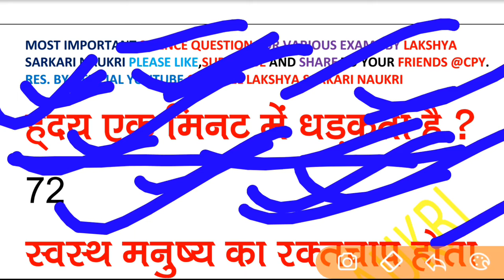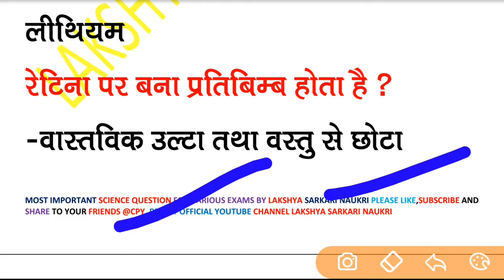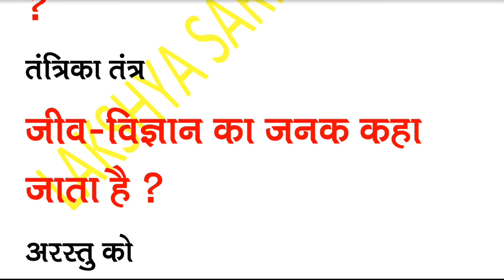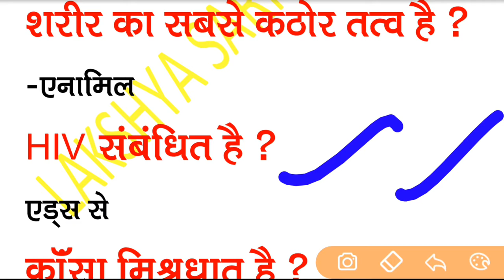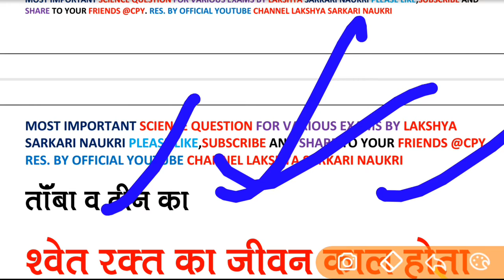Most important science questions for various upcoming exams please watch this video clearify all dou